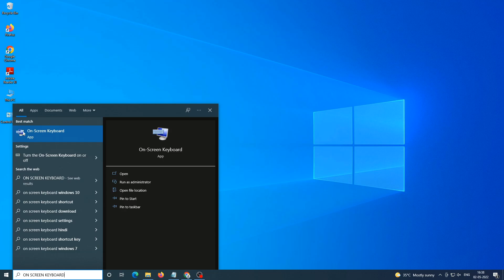How to On Virtual Keyboard System | On Screen Keyboard Windows 10